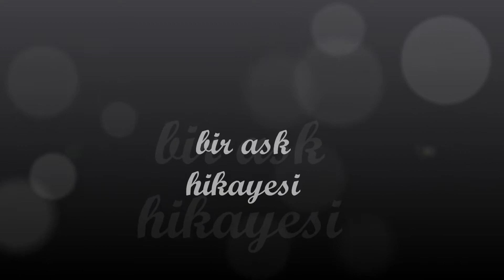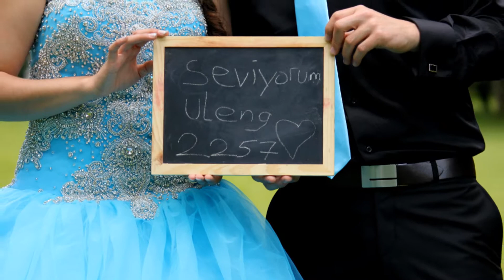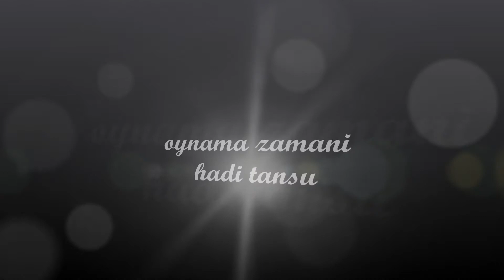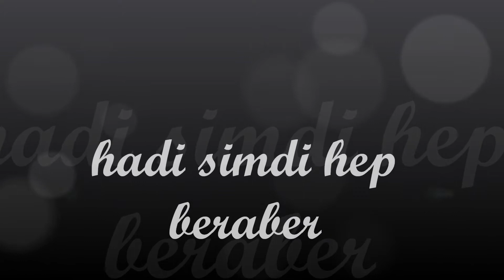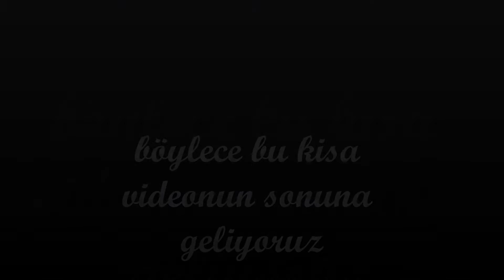Tansu & Sezgin Nisan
hazirladigim kücük bir video arkadasima :)